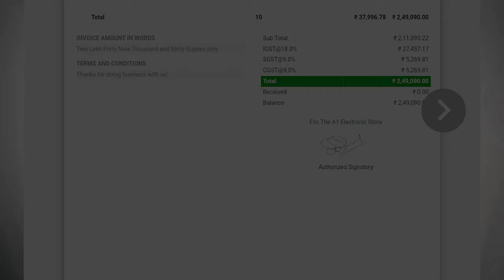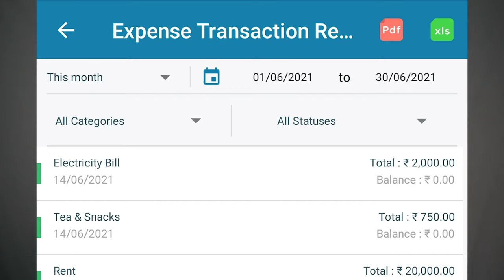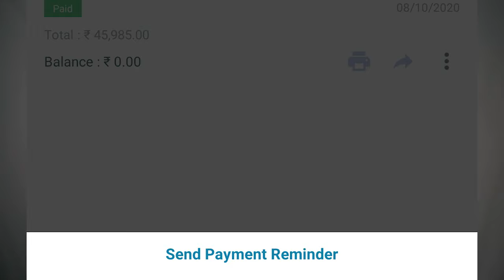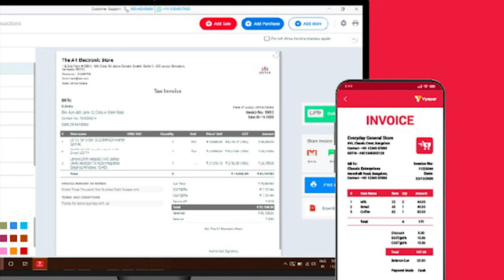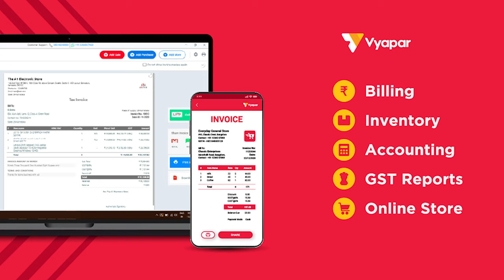BEST ACCOUNTING SOFTWARE VYAPAR | MOBILE GST BILLING | अपनी दुकान का बिल बनाओ